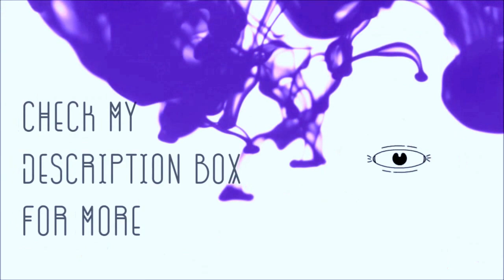DIY Natural Vegan Eyelash Moisturizer /Primer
Hey Loves this was an experiment on how I created an eyelash moisturizer.

Cashback spending for everything: Preferred Customer, you can enjoy the following benefits: up to 50% Cashback on eligible purchases, discount coupons, order status and history, saved payment options and addresses, exclusive emails, and more.